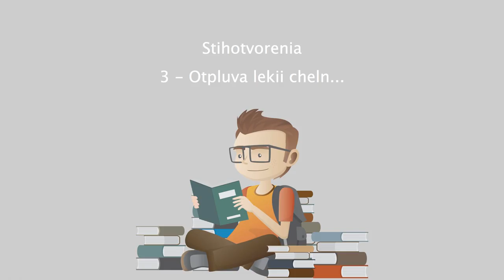Stihotvorenia - 3 - Otpluva lekii cheln....mp4